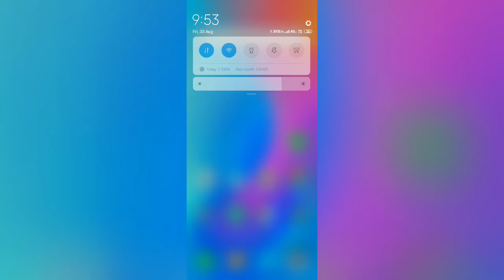SOS EMERGENCY PROBLEM IN MIUI DEVICES SOLVED...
In this video i have explained about the common SOS problem in every MIUI device